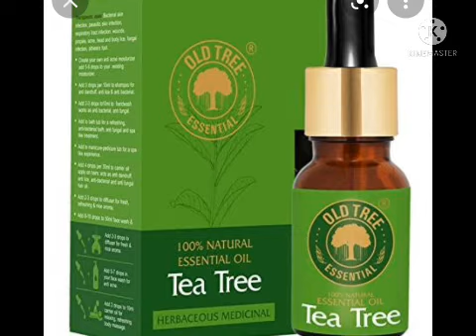बालो में डैड्रफ हटाने के घरेलू उपाय।